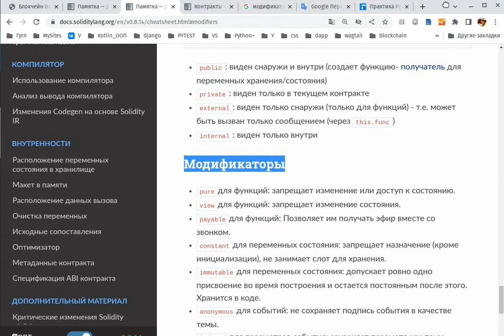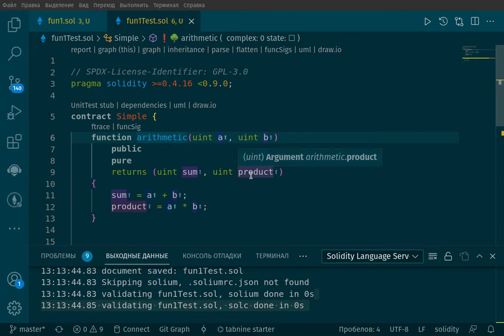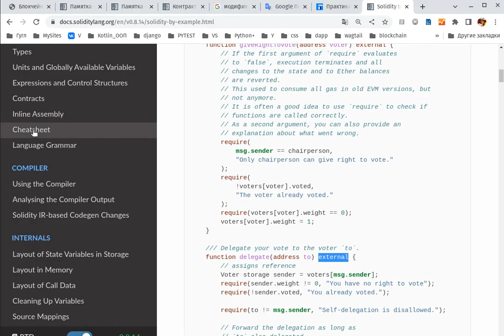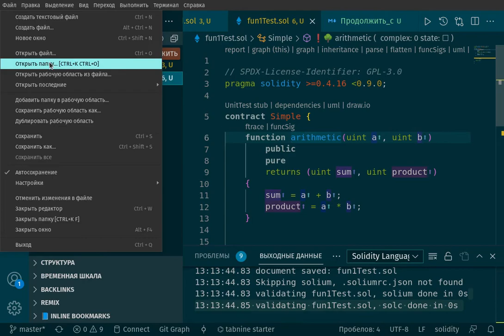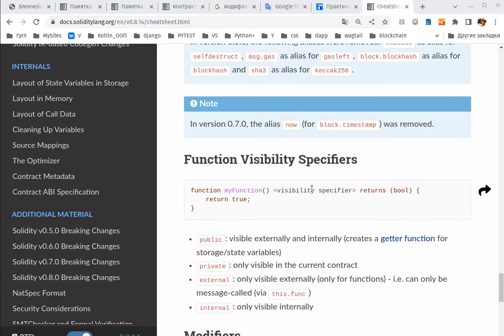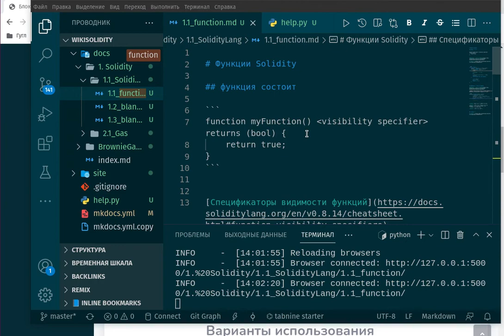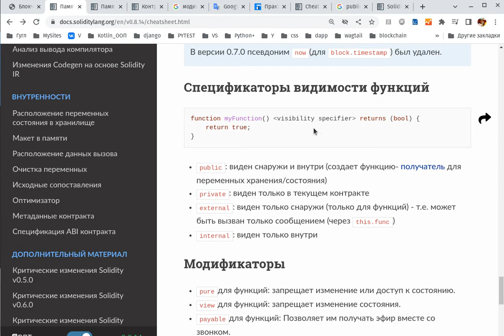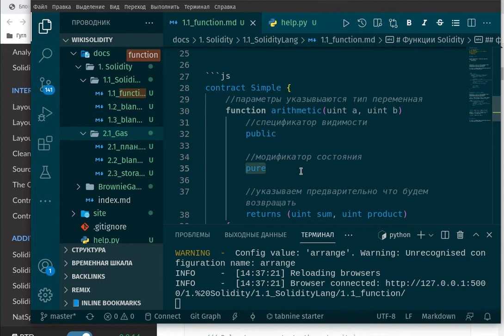Solidity. Как точно начать писать смарт-контракты. Метод.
4. Solidity. Как точно начать писать смарт-контракты. Метод функций.

Что бы не было сложно начни с первых уроков и поймёшь, все под силу:
1. Первый код на Solidity с IDE Remix. И для чего вообще блокчейн.

Получи доступ и занимайся в удобное время, если ты посмотрел это видео и будешь придерживаться рекомендаций, то сам понял уже. что писать будешь, точно. Вот видишь, нужен все го лишь верный подход.